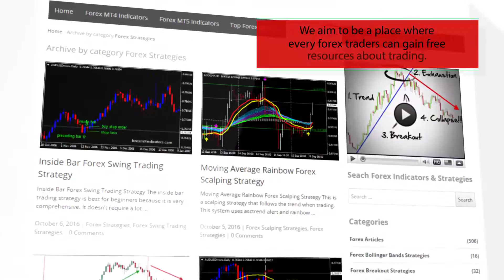Variations on the Topic of WPR – indicator for MetaTrader 4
Download Variations on the Topic of WPR – indicator for MetaTrader 4

-About-

Forex Strategies
Forex Indicators
Forex Systems